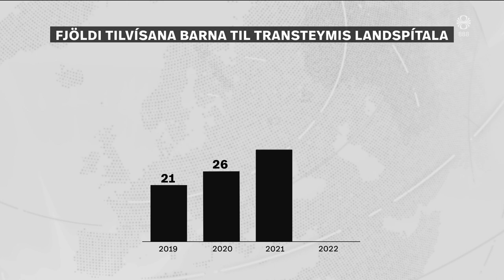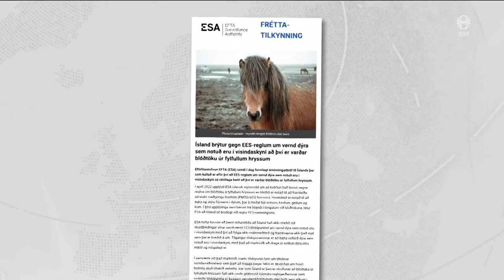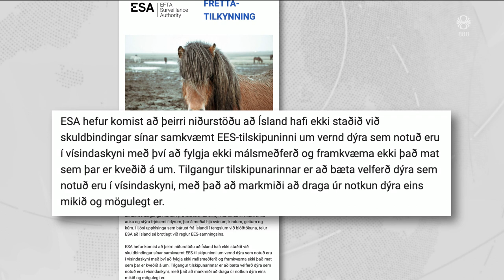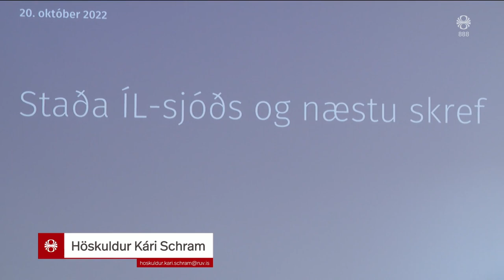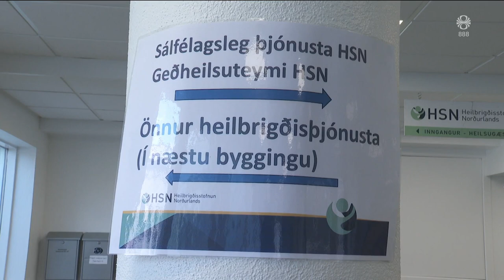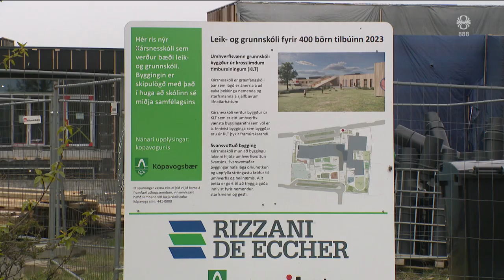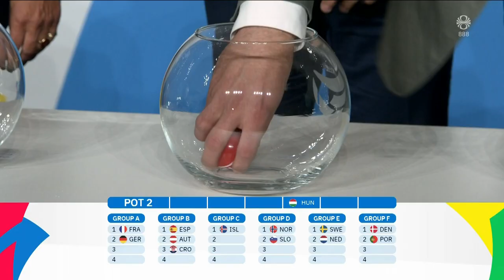Fréttir - 10. maí 2023